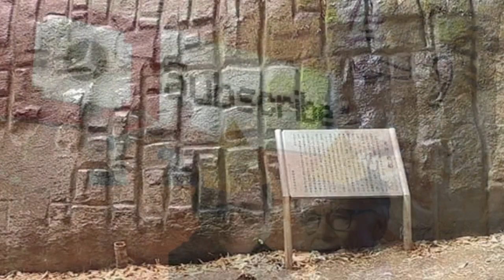Inexplicable Japanese Monuments | The Stone Ship of Masuda & Ishi no Hoden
Ishi no Hoden and Masuda no Iwafune are two completely enormous and totally unexplainable stone monolithic sites located in Japan.

Today we are going to take a look at these unbelievable sites, and we'll dive into their backstories to see if they make any sense, or if these ancient structures could use a modern investigation.